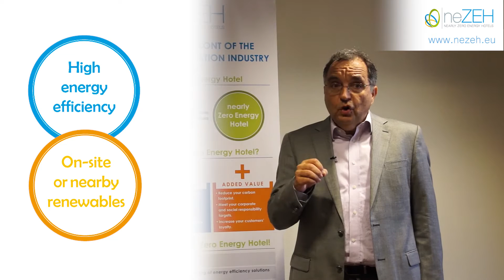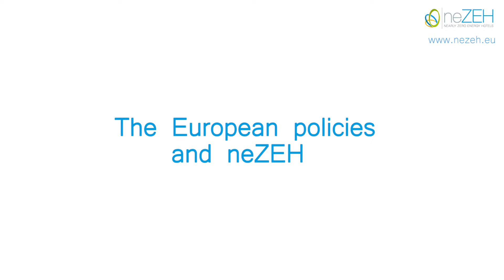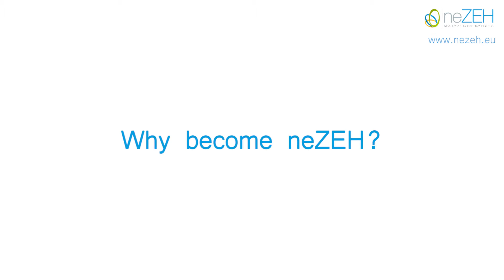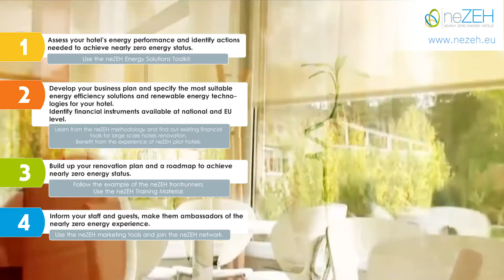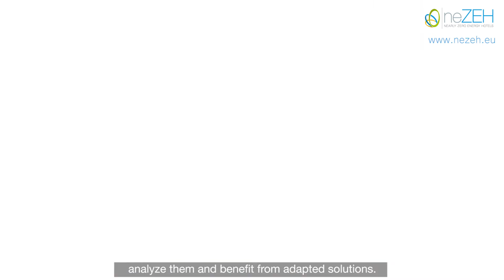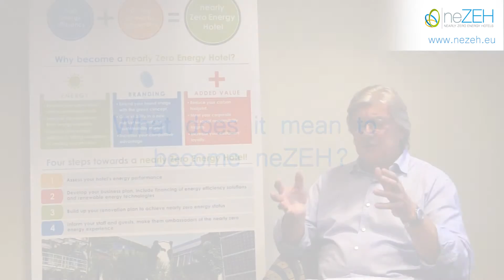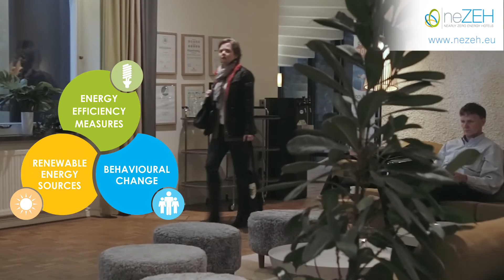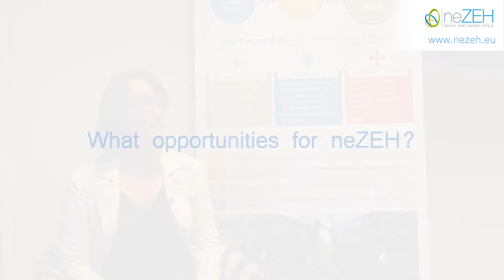Learn about the nearly Zero Energy Hotels (neZEH) initiative (old version)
The nearly Zero Energy Hotels -neZEH- is a project co-funded by the European Commission in the frame of the Intelligent Energy Europe Programme, aiming to accelerate the rate of large scale renovations of hotels into nearly Zero Energy Buildings (nZEB) by providing technical advice to committed hoteliers and demonstrating flagship nZEB projects in the European hospitality sector.  Sixteen pilot hotels across seven European countries (Croatia, France, Greece, Italy, Romania, Spain and Sweden) follow a renovation plan to become nearly Zero Energy Hotels and stand out as examples of good practice in Europe.
Watch in this video the neZEH partners explaining more on their motivation and the results of the initiative.